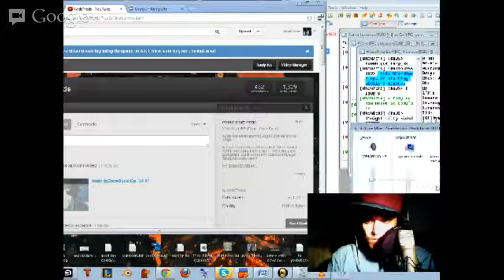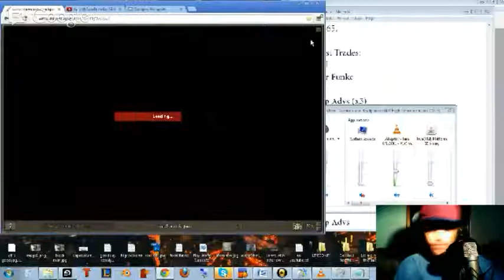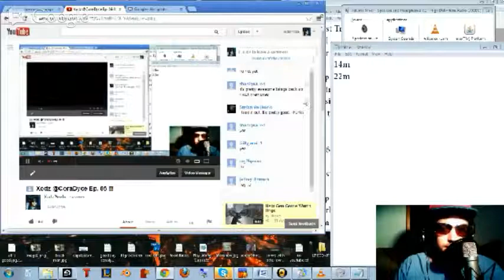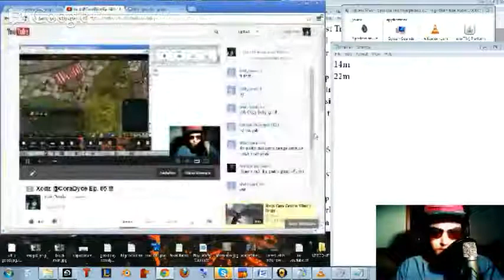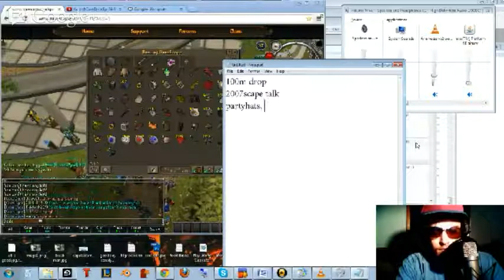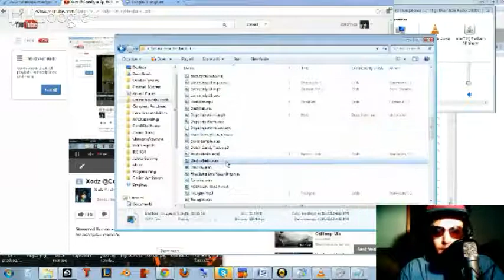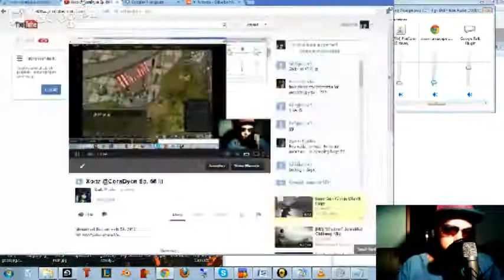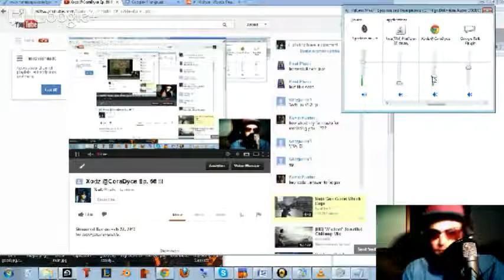Xodz @CoraDyce Ep. 66 [100m drop]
HQ Audio starts @8:35 !!

100m drop
2007scape talk
partyhats, rsgp xfer, etc